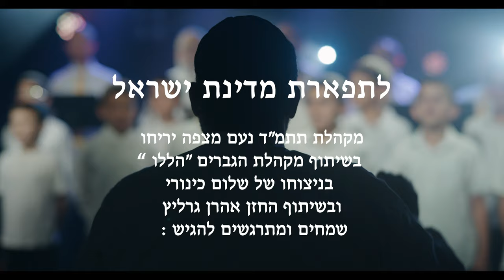Mi Sheberach L'Tzahal - Aharon Gerlitz - Noam Mitzpe Yericho and Halelu Choirs | מי שברך צה"ל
מקהלת תתמ"ד נעם מצפה יריחו בשיתוף מקהלת הגברים "הללו" בניצוחו של שלום כינורי ובשיתוף החזן אהרן גרליץ שמחים ומתרגשים להגיש

מי שברך לחיילי צה"ל

המנהל הרב יוסי פלהיימר
חזן: אהרן גרליץ
לחן: דובי זלצר
ניצוח: שלום כינורי
עיבוד: ריימונד גולדשטיין
הפלייבק באדיבות החזן סיימון כהן